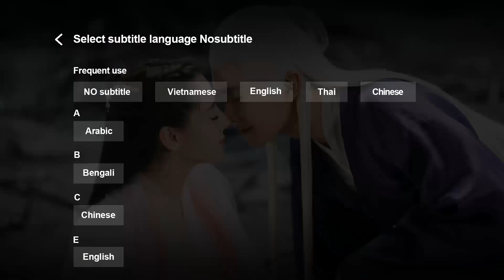Clip | Tòa Tháp Chết - Tập 04(Vietsub)| Phim Hình Sự Ly Kỳ 2020| Quách Đào, Dương Tử San, Angelababy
►"Tòa Tháp Chết" được chiếu trọn bộ trên ứng dụng WeTV bắt đầu vào 19/08/2020, 19h thứ 2 đến thứ 4 hàng tuần

Phim:  Tòa Tháp Chết 摩天大楼 - A Murderous Affair in Horizon Tower
Diễn viên:  Quách Đào, Dương Tử San, Angelababy

 "Tòa Tháp Chết" xoay quanh cái chết đầy bí ẩn của chủ tiệm cà phê Chung Mỹ Bảo, chính điều ấy đã khiến nhiều bí mật đằng sau tòa cao ốc dần được phơi bày. Ngoài sự tham gia diễn xuất của Quách Đào, Dương Tử San với vai 2 cảnh sát điều tra vụ án, phim còn có sự xuất hiện của Angelababy, "Tòa Tháp Chết" hứa hẹn sẽ là một bộ phim hấp dẫn và hồi hộp đến nghẹt thở.